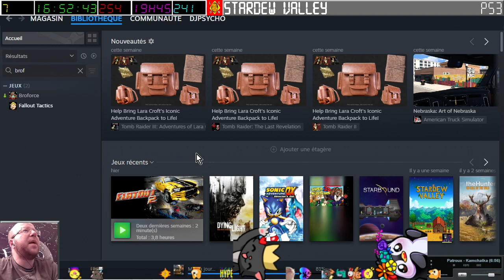[17-03-2024] Stardew Valley en multi avec Torota77 et DragonSky [LSDN]